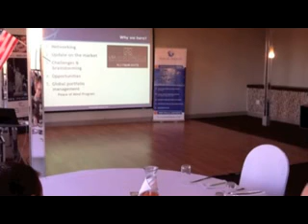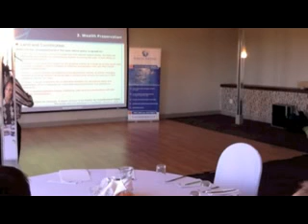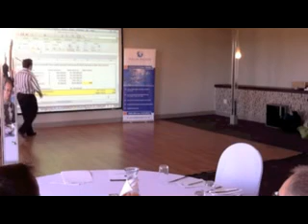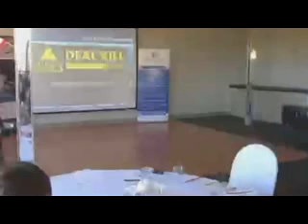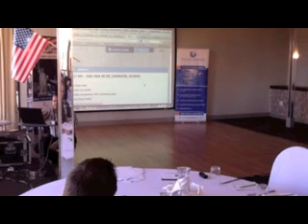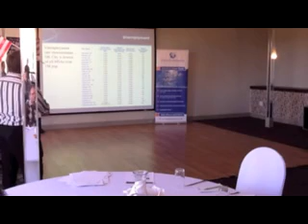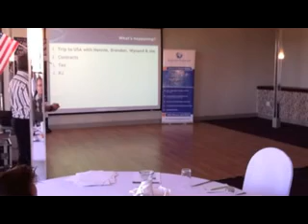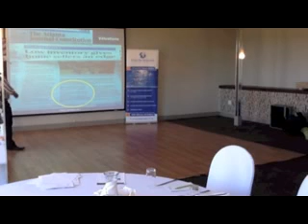Breakfast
USA Investors Breakfast